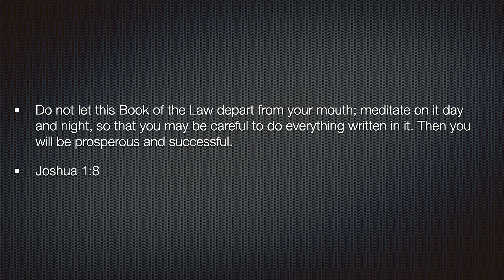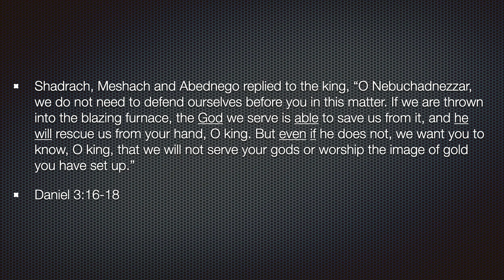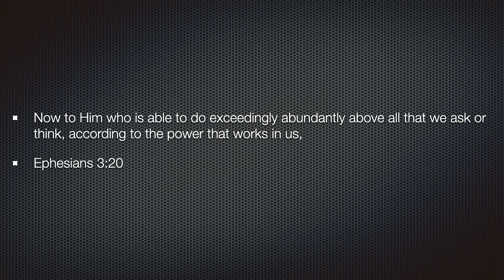Pastor Kevin Ramientos | But EVEN IF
The mission of Heart of Worship Community Church is to love God, to love others, and to magnify the name of Jesus Christ. The vision of our church is to glorify our God and Savior, Jesus Christ, to make true disciples throughout all the nations by means of missionary activity and support, to minister the ordinances, to edify believers, and to do all that is sovereignly possible and biblically permissible to magnify the name of Jesus.